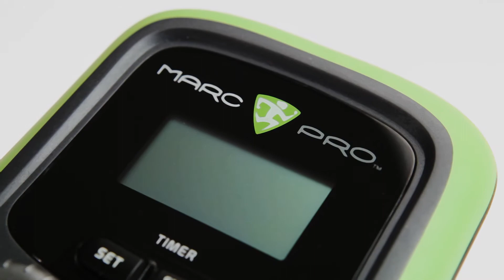Using Marc Pro for Dancers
Dr. Nick DiNubile, Orthopaedic Consultant for the Pennsylvania Ballet, talks about how Marc Pro helps ballet dancers recover faster.